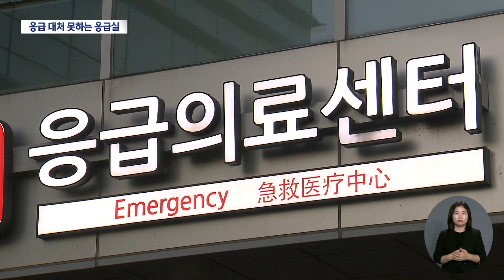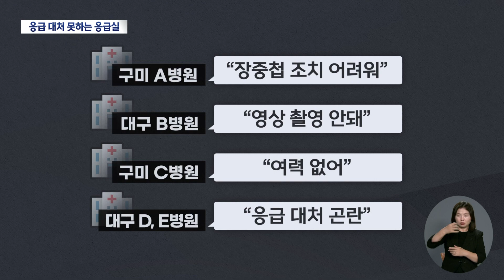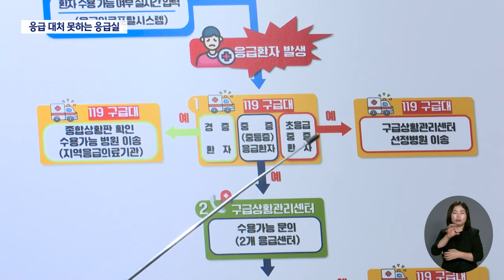되풀이 되는 응급실 뺑뺑이 | 대구MBC뉴스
내용: 되풀이 되는 응급실 뺑뺑이 - 김철우 기자